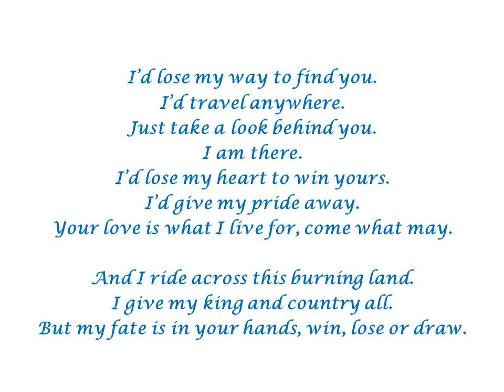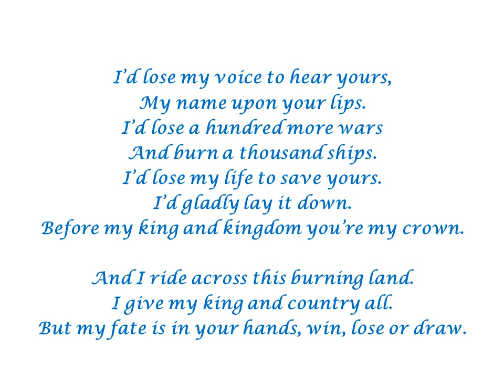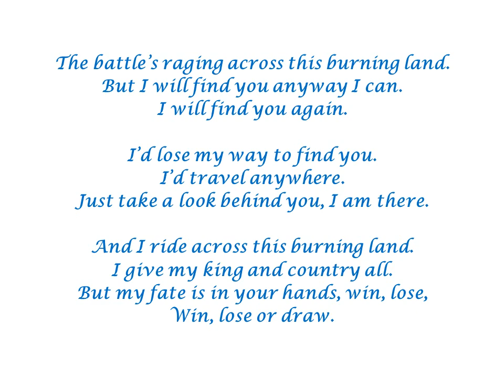The Burning Land by Ron Haeske - Book Title Song from Bernard Cornwell Last Kingdom Series